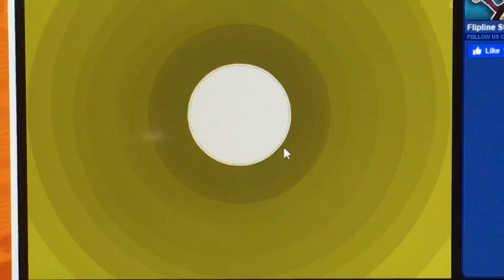Let’s Fail AT Papa’s Scooperia, Part 1 (Making Customers Angry)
This is my Quest to Fail in Papa’s Scooperia.
Enjoy and Part 2 is next! This is just for fun!